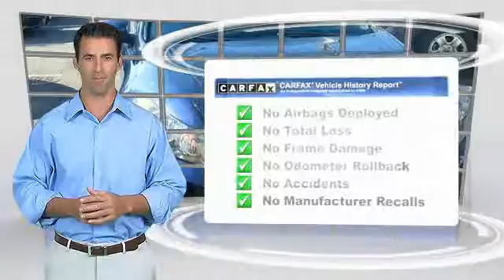2011 Honda Accord Sdn Madison NJ 83459A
2011 Honda Accord Sdn LX

Madison Honda
280 Main Street

NOTITLE